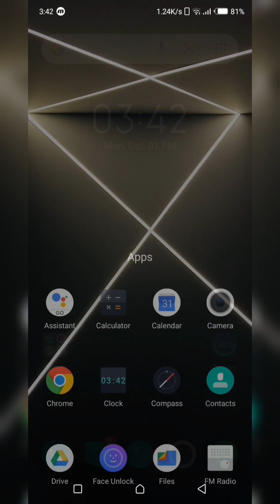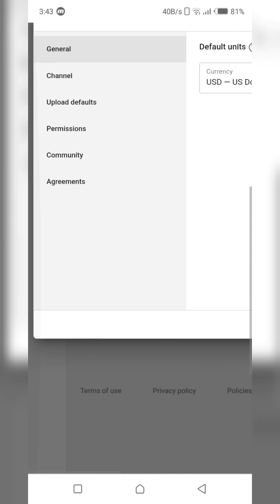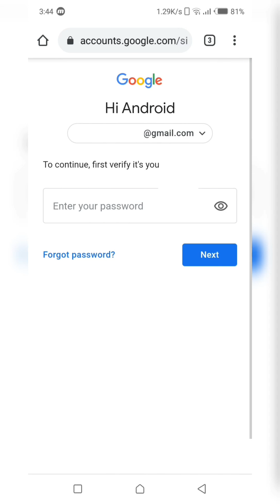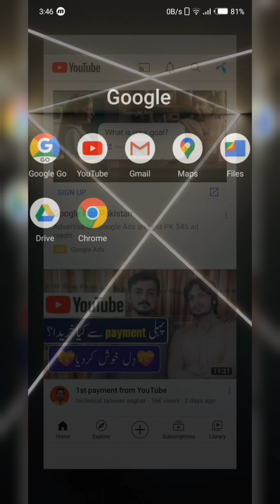How To Delete YouTube Channel Permanently | Easy Steps To Delete YouTube Channel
Welcome to Android User Official

in this video I am telling you how to delete your YouTube channel permanently,

👉to delete a channel with easy steps